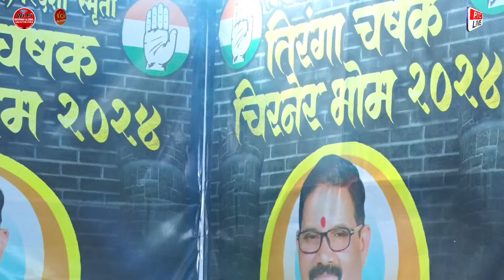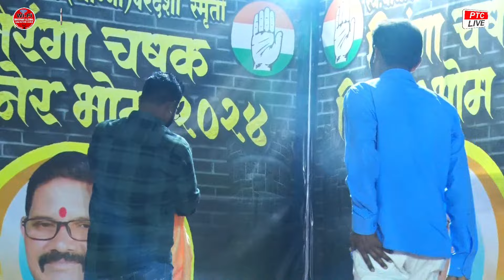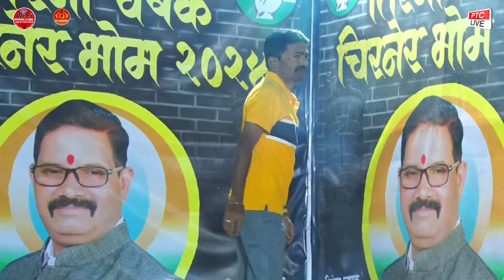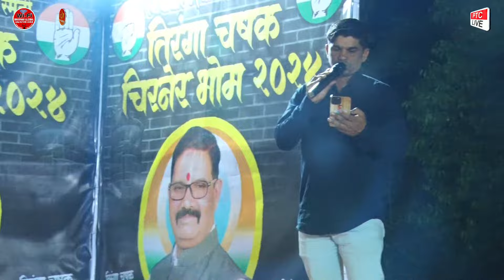JANTA RAJA DADAR VS GAVDEVI SAI || तिरंगा चषक चिरनेर || २०२४